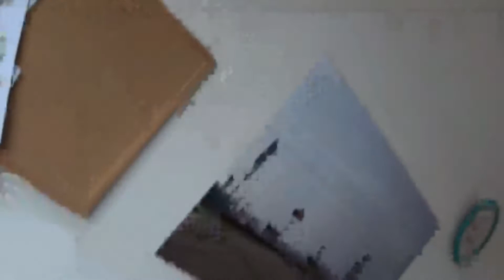Vyklíčilo mi rajče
Toho dne jsem si všiml, že mi leze ze zeminy rajče, jsem za to moc rád.